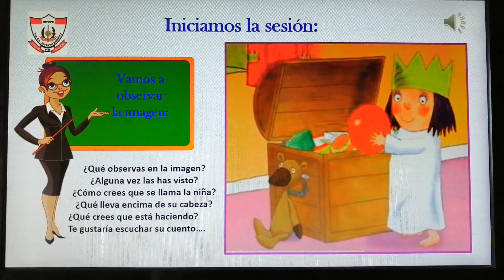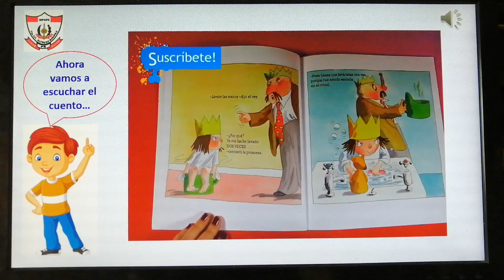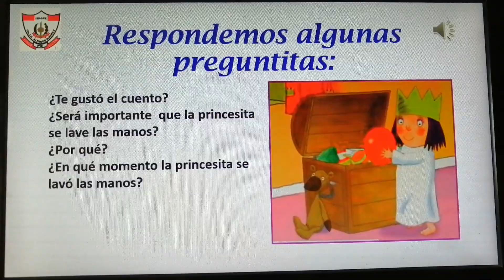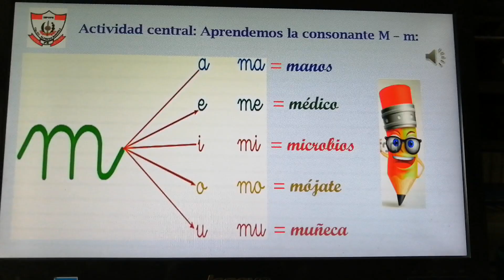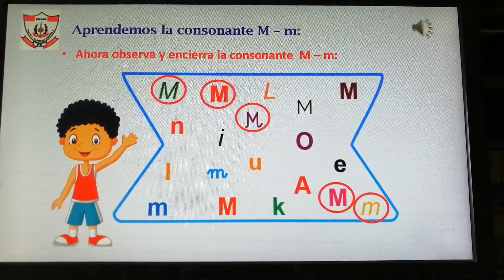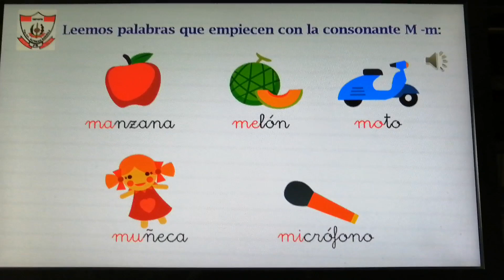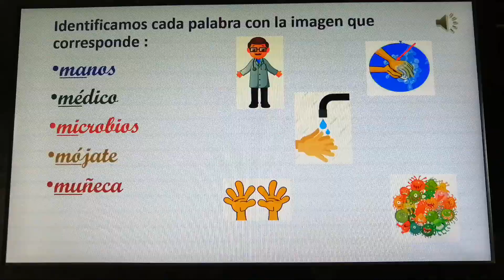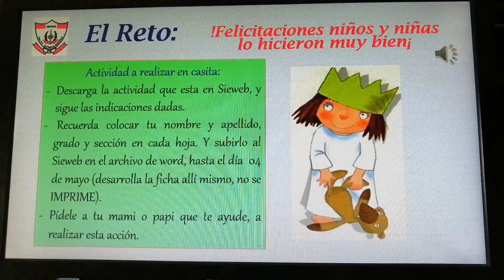COMUNICACIÓN 1ER GRADO PRIMARIA TEMA: LA CONSONANTE M